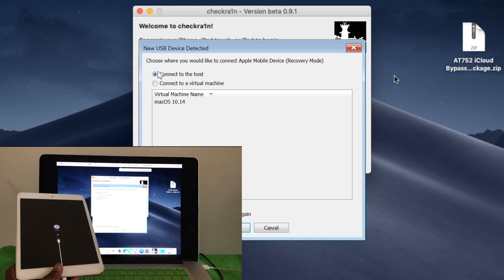iPAD MINI iCloud Bypass With CHECKRA1N-NOT SUPPORTED 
ipad mini icloud bypass using checkrain
ipd mini a1455 icloud bypass
ipad mini global icloud bypass
ipad mini bypass